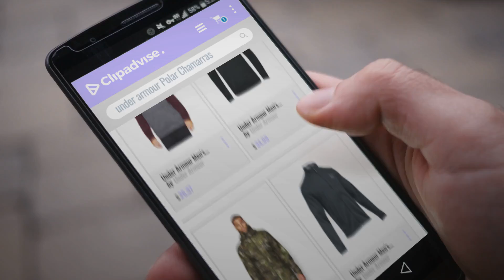10 Mejores Ventas De Under Armour: Under Armour Men's Storm Fleece Colorblock Hoodie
New! 2019 Black Friday / Cyber Monday Mens Sport Sweatshirts & Hoodies Deals and Updates.

Black Friday / Cyber Monday Under Armour Men's Storm Fleece Colorblock Hoodie by Under Armour

Black Friday / Cyber Monday Under Armour Men's Athletic 3/4 Zip Storm Hoodie Fleece Lined by Under Armour

Black Friday / Cyber Monday Under Armour Men's Storm Gore-Tex Essential Rain Jacket by Under Armour

Black Friday / Cyber Monday Under Armour Men's Coldgear Granite Fleece Jacket by Under Armour

Black Friday / Cyber Monday Under Armour Men's Storm Sonar Waterproof Jacket by Under Armour

Black Friday / Cyber Monday Under Armour Men's Scent Control Camo Jacket by Under Armour

Black Friday / Cyber Monday Under Armour Men's UA Hockey Wordmark 2.0 Hoodie Sweatshirt 1299633 by Under Armour